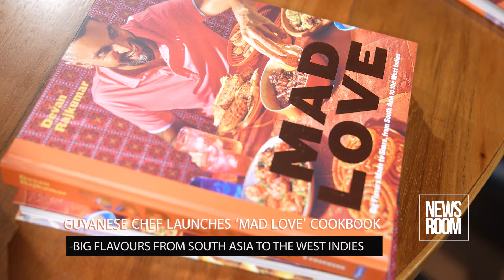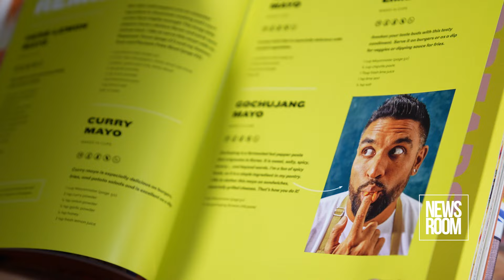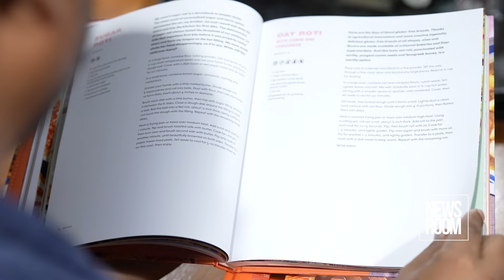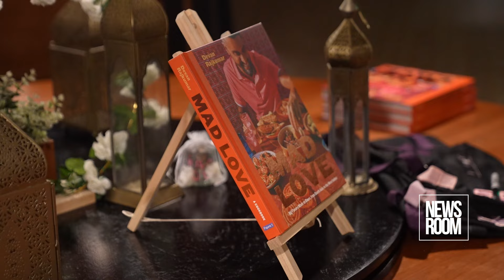GUYANESE CHEF LAUNCHES ‘MAD LOVE’ COOKBOOK BIG FLAVOURS FROM SOUTH ASIA TO THE WEST INDIES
Born into a Guyanese household in Toronto, Devan Rajkumar grew up surrounded by diverse communities and cuisines. After training in the hospitality industry and chasing new flavours around the world, ‘Chef Dev’, as he is now known, has found himself reconnecting to his culinary roots.
Now an established media personality, Chef Dev’s relaxed and modern approach to cooking is steeped in his Caribbean family heritage and his South Asian ancestry. With more than 100 inventive recipes that add a twist to traditional East and West Indian dishes, ‘Mad Love’, his first-ever cookbook, celebrates bringing people and cultures together through culinary delights. On Thursday evening, the award-winning chef held a book signing at the Grand Coastal Hotel where he spoke to News Room’s Avenash Ramzan about his passion for cooking and the genesis of his maiden publication.